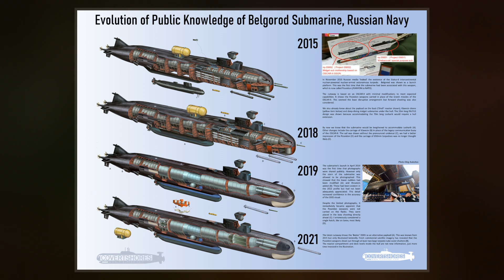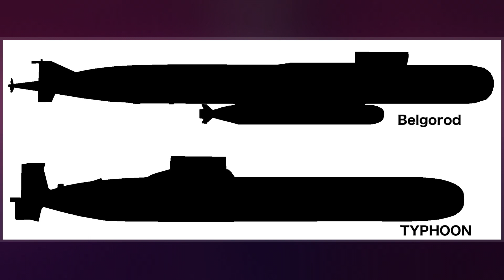Russian Submarine Belgorod (K-329)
K-329 Belgorod  is a modified design of the Oscar II class  Russian nuclear submarine. It was originally laid down in July 1992 as a Project 949A cruise missile submarine, but later was redesigned and partly built hull was used to be reconfigured as a special operations vessel, able to operate unmanned underwater vehicles. The vessel was relaid in December 2012. Due to chronic underfunding, its construction was suspended then resumed at a low rate of progress before the ship was redesigned to become a unique vessel — the first Russian fifth-generation submarine, according to the Ministry of Defence.